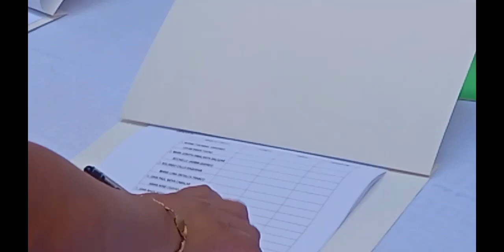VALENTINES DAY MASS WEDDING 2023#valentines day#mass wedding 2023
valientines day mass wedding cerimony  2023 sn jose city n. e.